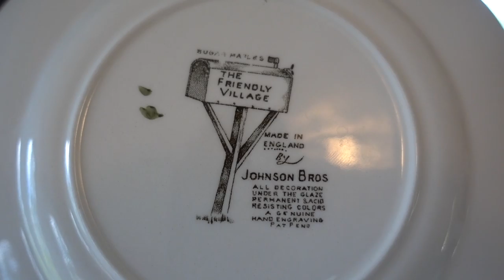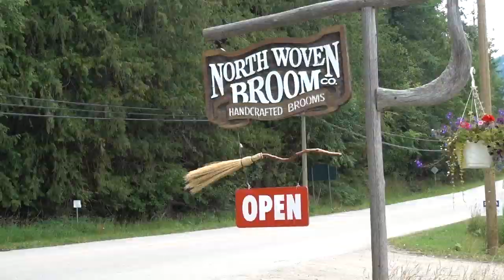Castle of Embalming Fluid? | Bizarro Kootenay Mountains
We take a holiday off-the-beaten track; British Columbia's Kootenay Mountains. Lowlights include: torrential rain, a mortician's uncanny castle (hurr-hurr), Kootenay Glacier hike, arcane parking rituals and run-ins with Black Bears.